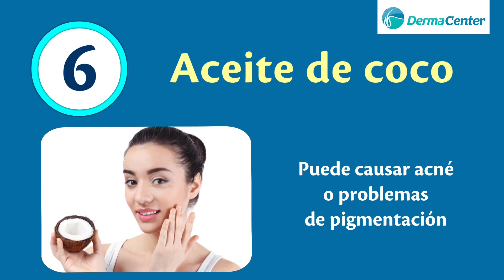Productos que no usaría los dermatólogos | DermaCenterSV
¡Bienvenido al canal de DermaCenter El Salvador!